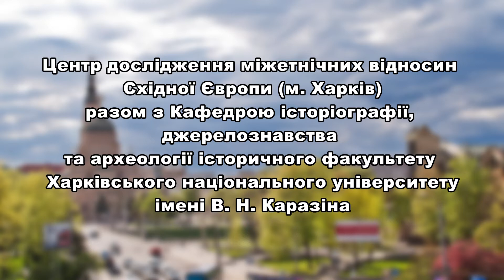Відкриття конференції "Геноциди, масові вбивства та депортації на українських землях"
Відкриття конференції "Геноциди, масові вбивства та депортації на українських землях під час Другої світової війни: як працювати з джерелами" (17-19 квітня 2018 р., Харків)